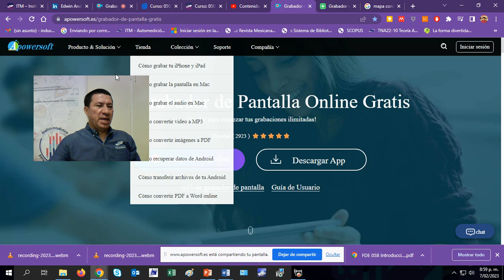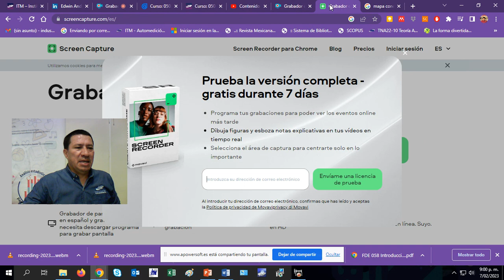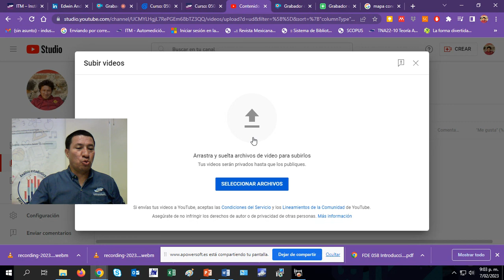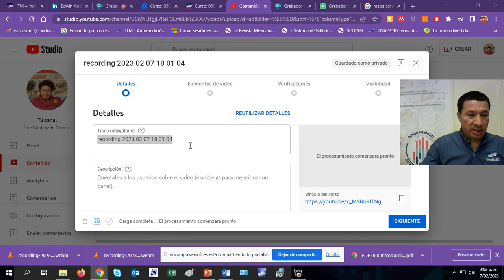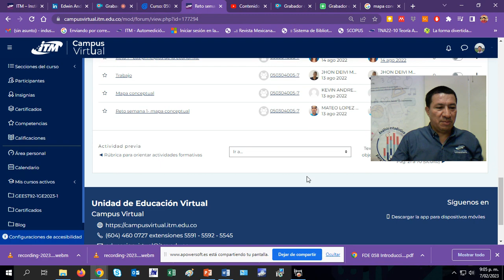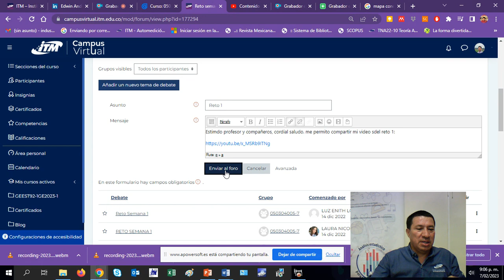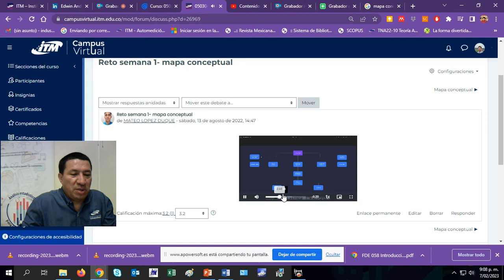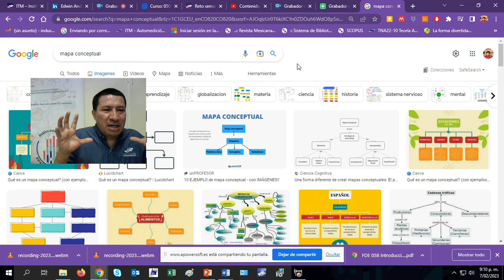¿Cómo grabar video?